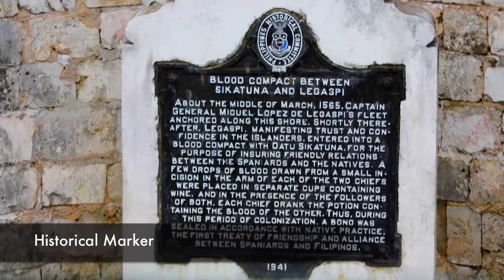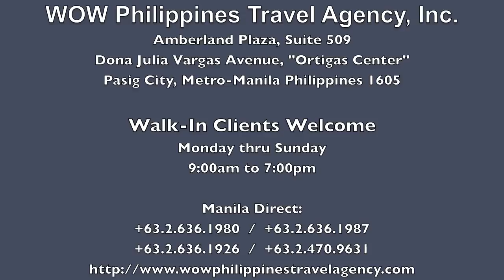Bohol Blood Compact Site - Bohol Tours - WOW Philippines Travel Agency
The Blood Compact Site in Bohol is a favorite attraction for Filipinos, as it symbolizes the friendship between the Spaniards and the Filipinos of 1565. WOW Philippines Travel Agency in Manila offers more Bohol tours and the best rates, guaranteed.